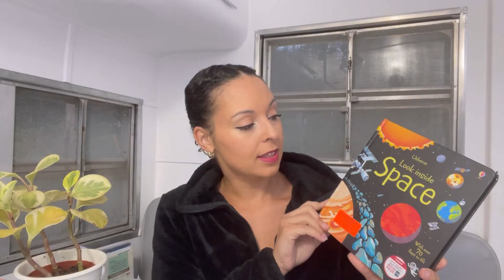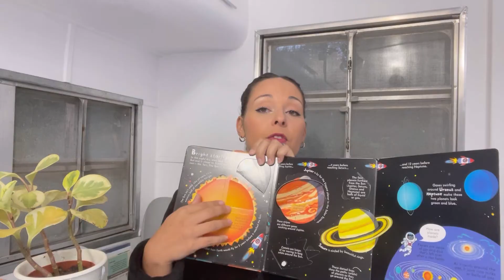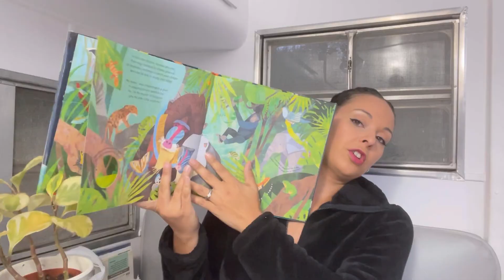CC Cycle 2 Week 8: Foundations Memory Work & Homeschool Ideas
CC CYCLE 2 WEEK 8

Tutor plans and memory work ideas for:

• Math - skip counting 14’s with actions

• Timeline plan and motions

• Geography - “Mid-Atlantic World” plan and song

• History - European Explorers | activity and/or motions to CC song

• Latin 1st Conjugation noun endings perfect tense plan

• Science - “Aquatic Biomes” | tune & motions

• English - Reflexive Pronouns | tune and/or activity

TIN WHISTLE:
Teachers Guide:

ADDITIONAL IDEAS FOR WEEK 8 of CC at  HOME:
Devotions (“Indescribable”), read alouds (“Who Was…?”, “Magic Tree House”,  Library books, etc.),  shows, Movies and other resources to enhance our homeschooling this week